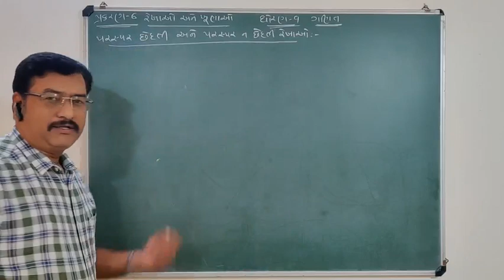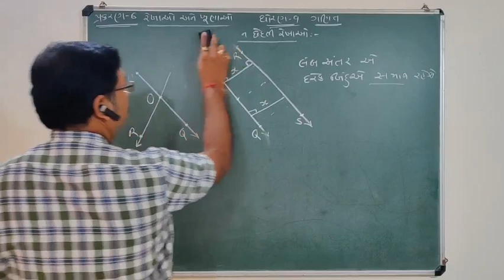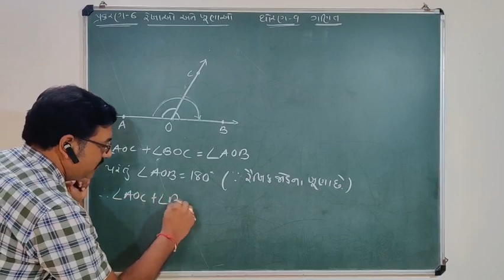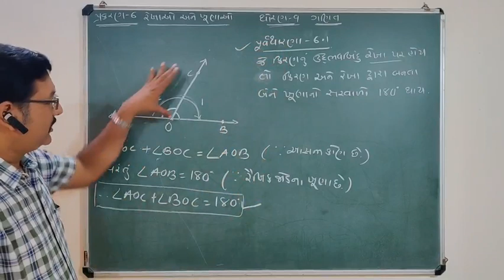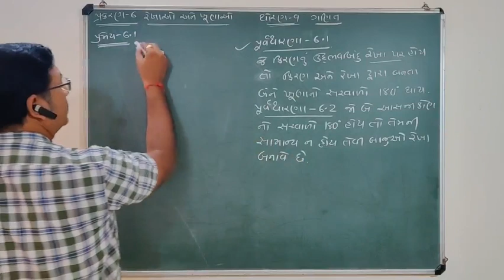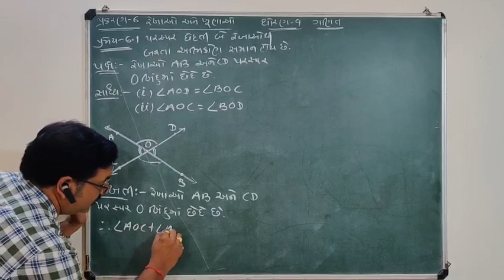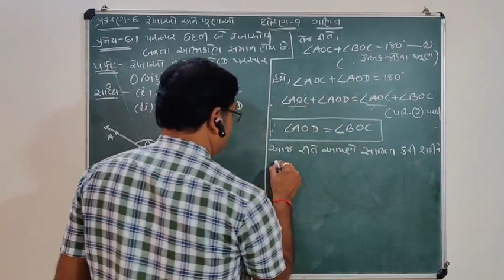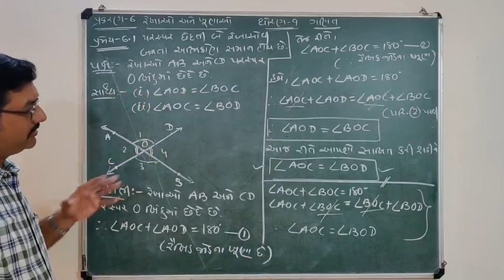STD 9 MATHS CHAP 6 PART 3